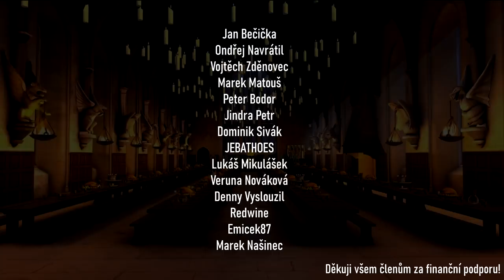AKROMANTULE A ARAGOGŮV PŘÍBĚH! 🕷